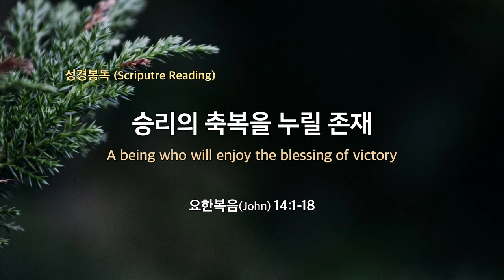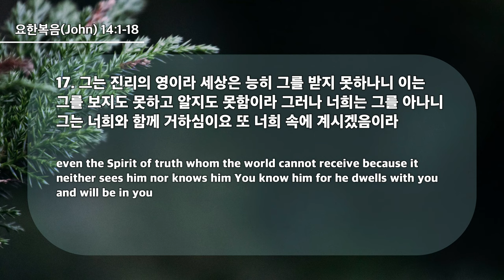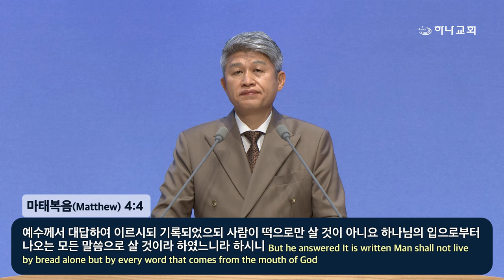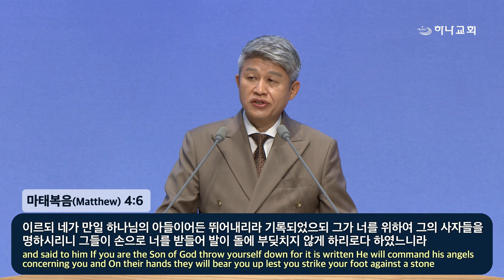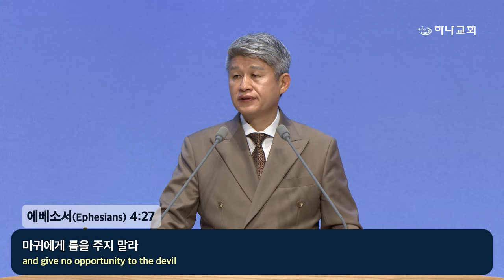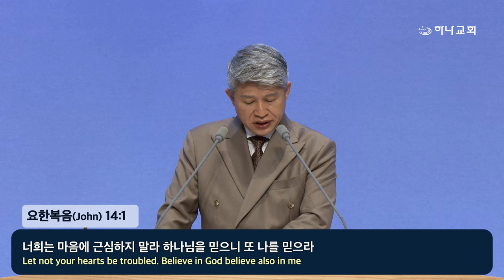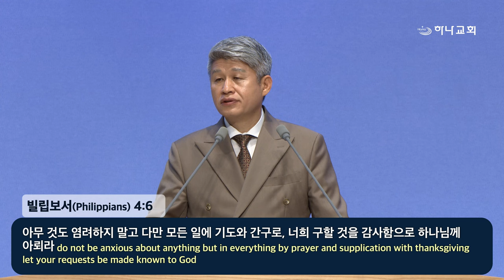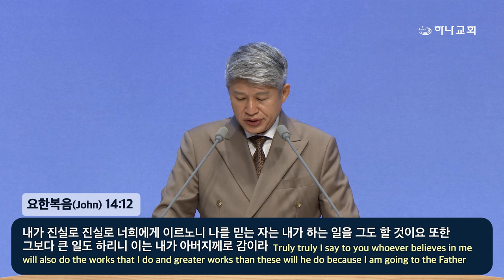20240609 대구하나교회 1부예배(승리의 축복을 누릴 존재,요14:1-18) / 要享受胜利祝福的存在（约14：1-18）